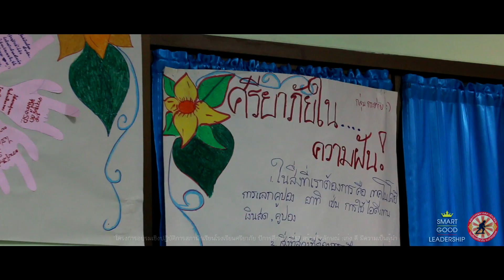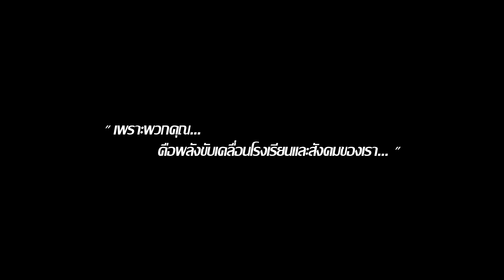อบรมสภานักเรียน โรงเรียนศรียาภัย 2557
โครงการอบรมเชิงปฏิบัติการ
สภานักเรียนโรงเรียนศรียาภัย ปีการศึกษา 2557
สร้างอัตลักษณ์ : เก่ง ดี มีความเป็นผู้นำ
20-22 มิถุนายน 2557